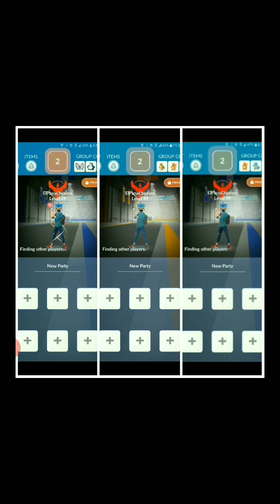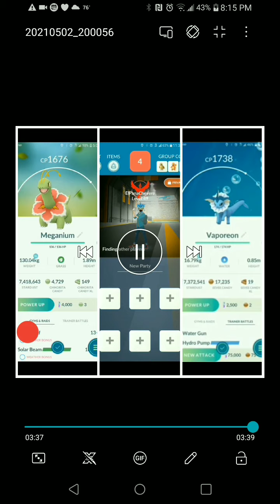6 unique tier 3 solos (Meganium/Venusaur/Vaporeon). Pokemon GO Snap Event 2021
Tier 3 raid solos (Meganium/Venusaur/Vaporeon) using 6 unique Pokemon each no duplicate.